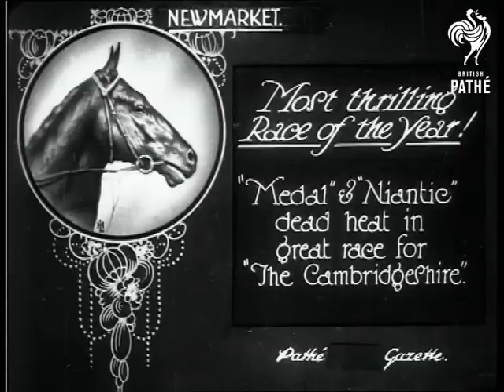Most Thrilling Race Of The Year (1927)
Item title reads: " Most Thrilling Race Of The Year. "Medal" & "Niantic" dead heat in great race for "The Cambridgeshire"."

Newmarket, Suffolk

Blurred shots of horses and jockeys as they are led out by handlers. The race starts. The camera follows the runners as they gallop around the course. L/S of runners, shot from the stand, with the crowd in the foreground.
 FILM ID:704.06